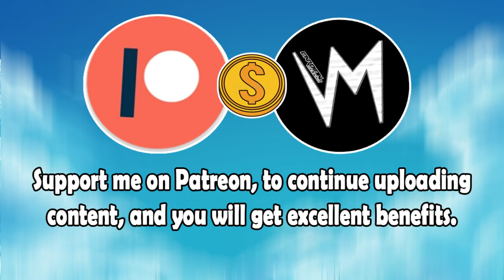Soaring (Original Version) By Dominica Woolfe | Re-Uploaded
⬛ | Information about Cardinal Sounds:
👤 | Find the Original Song Here: ⬎
🎵 Name: Tight Perm
✔️ Creator: Silent Partner
💽 Album: Tight Perm